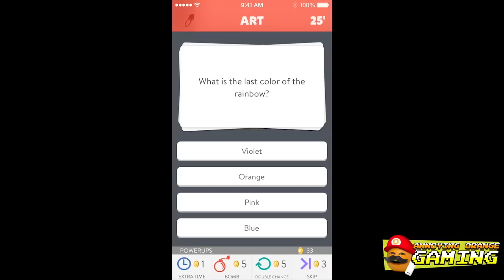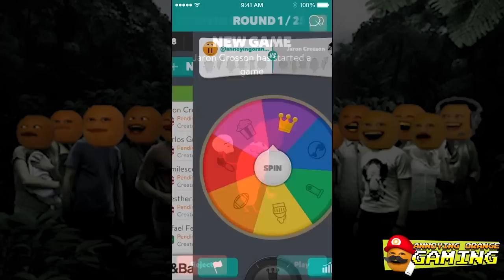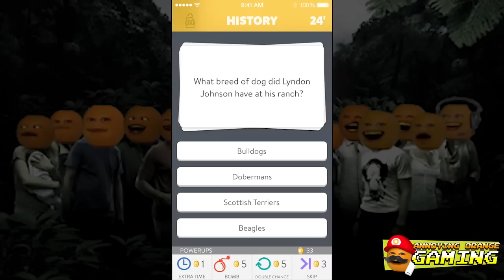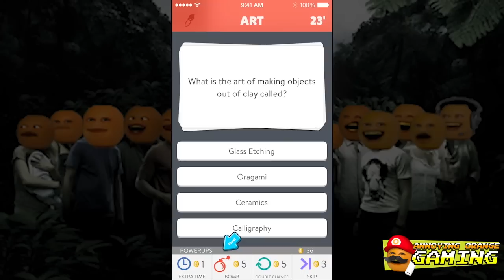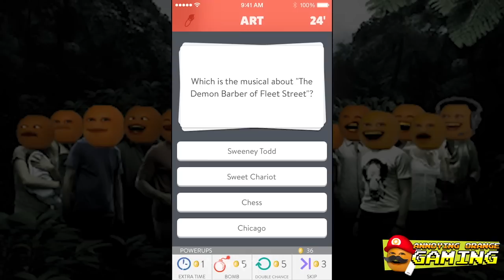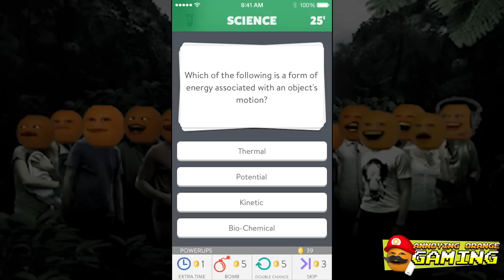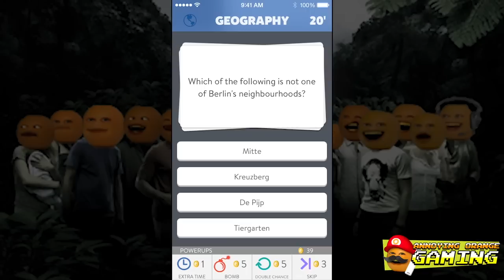Annoying Orange and Pear play Trivia Crack #3: Butt Touchers